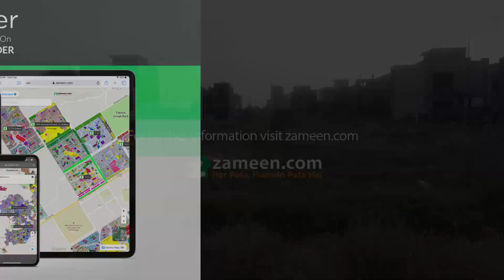5 MARLA RESIDENTIAL PLOT FOR SALE IN DHA 9 LAHORE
Deal In All Kind Of Property In Lahore.
 Special Consultancy Forum For Foreigners.
 We Do Sale purchase On Good Rate.
Fare And Transparent Deals.